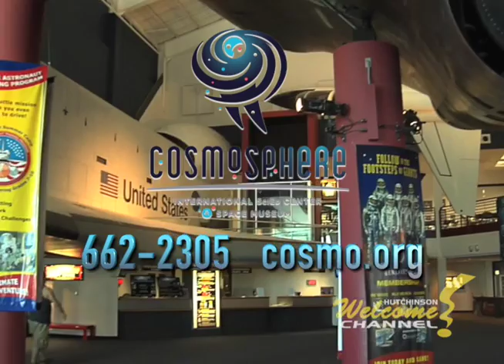HutchInfo for the week of January 25th, 2016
Here are just some of the great events coming to Hutchinson, Kansas and Reno County this week. For more information and a complete schedule of events, go